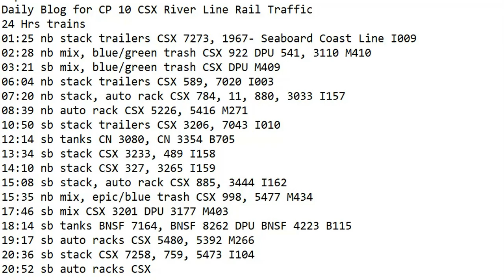September 8 2024 BigTrains.TV CP 10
24 Hrs trains
01:25 nb stack trailers CSX 7273, 1967- Seaboard Coast Line I009
02:28 nb mix, blue/green trash CSX 922 DPU 541, 3110 M410
03:21 sb mix, blue/green trash CSX DPU M409
06:04 nb stack trailers CSX 589, 7020 I003
07:20 nb stack, auto rack CSX 784, 11, 880, 3033 I157
08:39 nb auto rack CSX 5226, 5416 M271
10:50 sb stack trailers CSX 3206, 7043 I010
12:14 sb tanks CN 3080, CN 3354 B705
13:34 sb stack CSX 3233, 489 I158
14:10 nb stack CSX 327, 3265 I159
15:08 sb stack, auto rack CSX 885, 3444 I162
15:35 nb mix, epic/blue trash CSX 998, 5477 M434
17:46 sb mix CSX 3201 DPU 3177 M403
18:14 sb tanks BNSF 7164, BNSF 8262 DPU BNSF 4223 B115
19:17 sb auto racks CSX 5480, 5392 M266
20:36 sb stack CSX 7258, 759, 5473 I104
20:52 sb auto racks CSX